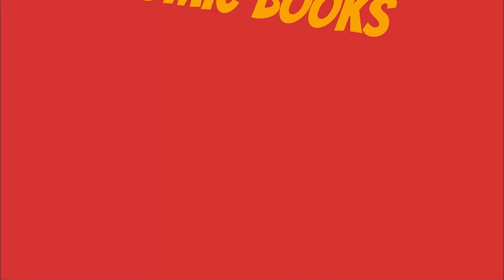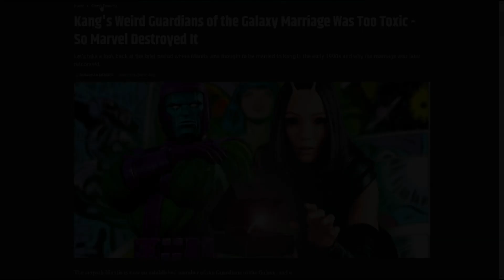Marvel Character Spotlight: Mantis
Today we take a brief look at the Mantis